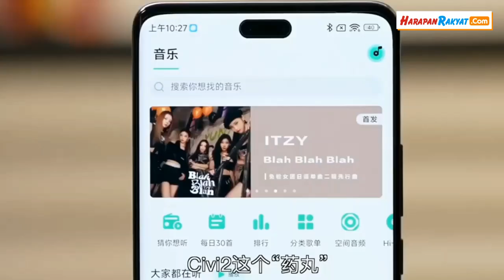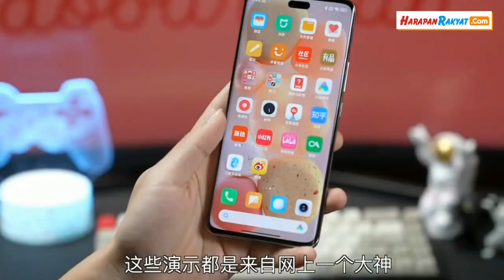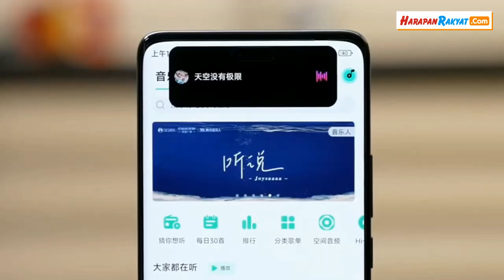HP Xiaomi Civi 2S Persiapan Rilis, Simak Bocoran Fitur Utamanya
HP Xiaomi Civi 2S sepertinya akan segera rilis ke permukaan.

Civi 2S akan menjadi ponsel kelas menengah Xiaomi yang akan tiba dengan dukungan konektivitas 5G.

Hingga saat ini perusahaan belum memberikan konfirmasi resmi terkait spesifikasi HP yang akan datang.

Namun kemungkinan ini akan menjadi ponsel cantik yang tertuju pada konsumen wanita.

Rumor Terkini HP Xiaomi Civi 2S

Xiaomi kabarnya siap untuk menghadirkan smartphone baru ke seri CIVI.

Perangkat tersebut adalah Xiaomi Civi 2S.

Xiaomi Civi 2S akan hadir untuk memenuhi berbagai kebutuhan pengguna.

Creator : Deni Supendi
Editor : Deni Supendi
VO : Deni Supendi